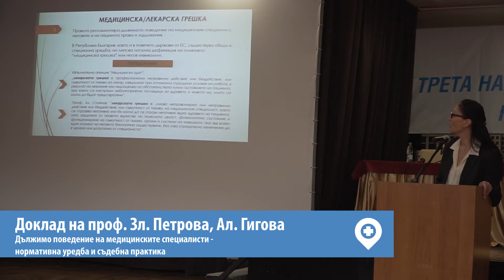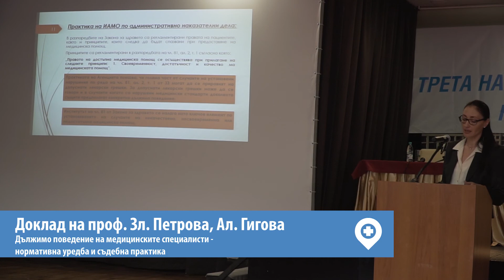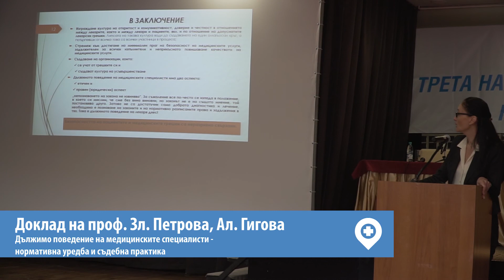Дължимо поведение на медицинските специалисти - нормативна уредба и съдебна практика